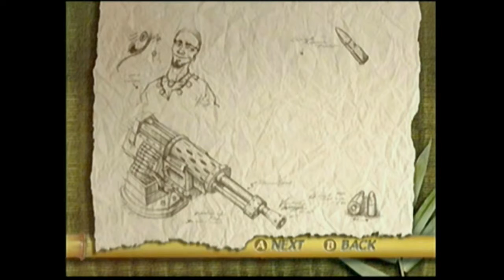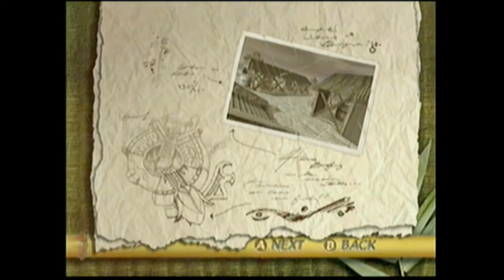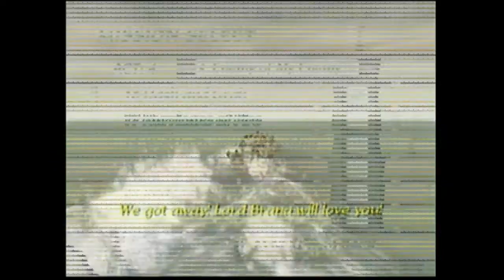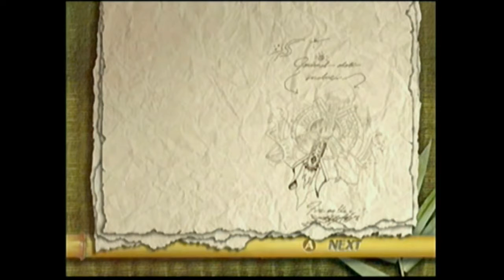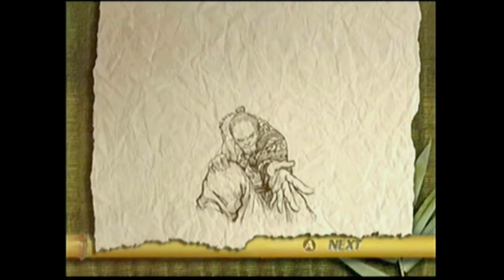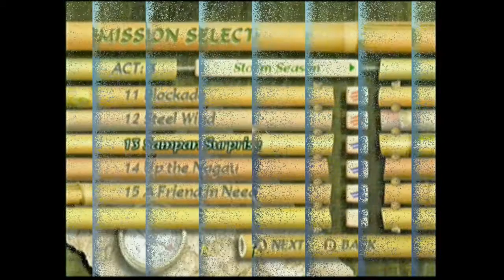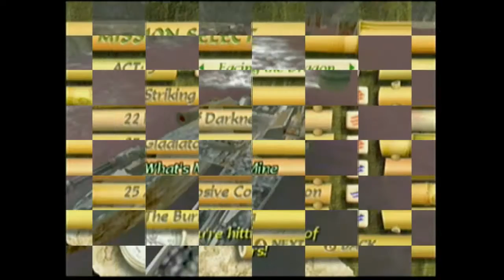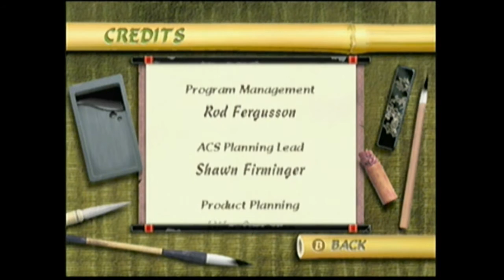Complete Blood Wake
General video FAQ:
Q. What does the video contain?
A. The video contains playthrough/walkthrough/gameplay of Story Mode on ensign, captain, admiral, all survival modes, all multiplayer arenas, easter egg boats, and Blood Ball arena.

Q. What order did you play in?
A. Story Mode (1st Ensign, 2nd Captain, and 3rd Admiral,) Open Contest, all survival modes, all arenas (2-4 players) Domination, Blood Ball (aka Blood Bowl) Rubber Duck Survival Mode, Import boat, Puffer Fish (explosive sampan) buttons combination for Rubber Duck, Import boats, Blood Ball, and Puffer Fish, and credits. "All boats in multiplayer (Gameplay)" video isn't part of this video due to the 11-hour limit. All boats in multiplayer (Gameplay) is now its own video

Q. Why does the frame rate drop at some parts of the video?
A. It's probably caused by my old laptop which was not powerful enough.

Mission/Level based FAQ:
Q. Why didn't you sink the last junk on the first strike in mission 10 (Ensign, Captain, and Admiral difficulty)?
A. Because if you sink the last junk before your partner says "Another strike force is coming from the North" then the trigger will fail to load. In other words, you cannot finish the mission. You will have to start the mission over again.

Q. How did you pass through the minefield unharmed in level 16 (captain difficulty?)
A. There is a gap between each mine. One of the gaps is slightly large enough to pass through.

Q. Why did you drop 10 mines when approaching the last freighter in mission 18 (Admiral difficulty?)
A. Because the mine will distract the enemy boats from escorting the freighter when I open fire.

Q. How did you still have torpedoes left when sinking the destroyer on level 20 (Admiral difficulty)?
A. Sometimes you can have a good mix of health and ammo crates from enemy boats.

Q. Why did the basilisk boat run into their own mine on the last level (Ensign, Captain, and Admiral difficulty)?
A. Because I was hustling the basilisk boats. I knew they would run into their own mine (taste some of your own medicine!).

Q. Why did you toss the mine forward into the enemy boat and shore battery?
A. Tossing the mine on the enemy boat was an accident. However, tossing the mine on the shore batteries is on purpose.

FAQ about me:
Q. How many years have you played this game (Blood Wake)?
A. I have played this game for 13 years now.

Q. How many hours did you spend on this game?
A. I have spent countless hours on Blood Wake.

Q. Are you a fan of Blood Wake?
A.Yes!! XD!!!

Q. At what age did you start playing Blood Wake?
A. When I was 8 years old!! XD!!

Q. Which boat is your favorite boat in Blood Wake?
A. My favorite boat is the Devil Boat, class Jackal & Seawolf.

Q. On average, how many minutes do I need to beat the last level on Ensign, Captain, and Admiral difficulty?
A. On average it takes 13 minutes on Ensign, 15 minutes on Captain, and 18 minutes on Admiral.

Q. How many hours do you need to take to complete the Story Mode on Admiral difficulty?
A. I need to take around 210 minutes to complete it.

Q. Which multiplayer arena are you good at?
A. Kraken's Maw arena because it is the arena that I played the most (90%.) There is a place that isolates my boat from enemy boats; therefore, I can successfully replenish health and ammo if needed.

Q. Are you good at Survival Mode?
A. No, I hardly play Survival Mode. Kraken's Maw and Tombstones seem to be the only arenas to endure admiral difficulty AI. Take Big Empty, for example, there's no way to hide except for the shield. You would get slaughtered in no time!

Q. When did you know that there is Rubber Duck Survival Mode?
A. I recently found out about the Rubber Duck Survival Mode.

Q. How long have you known about the Blood Ball, Import boat, Rubber Duck boat, and Puffer Fish boat?
A. I have known the Blood Ball for quite a while (3 years.) However, only recently I discovered there is the Import Boat, Rubber Duck Boat, and Puffer Fish Boat (explosive sampan).

Q. If there is one thing you can add what would it be?
A. I would make the Dragon flagship available for multiplayer.

Q. How can you control all the weapons if the Dragon flagship was available?
A. Option 1: The front and back of the ship are controlled by AI while the sides are controlled by you. And lastly, the Dragon's Claw is under your control. You can turn it 360 degrees (unlimited ammo). However, you cannot replenish hitpoints. Option 2: 2 players controlling a single flagship, your friend and you will be controlling 50% of the weapons, except the autocannons. Option 3: Individual cannons will have their own tracking and aiming device. You just need to pull the left trigger and they will fire at their respective targets. If there's no target in one/multiple cannon's aiming systems then it won't fire. Dragon Claw's aiming system needs to be manually controlled by you. It has a lock on target when fired!!